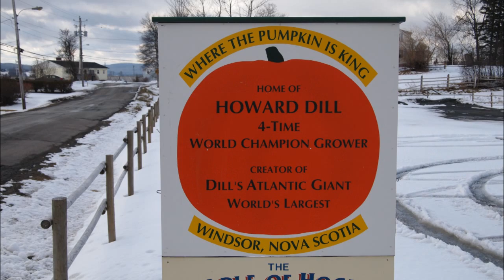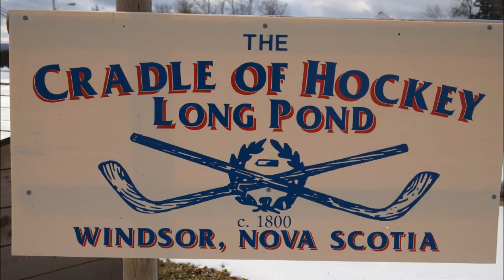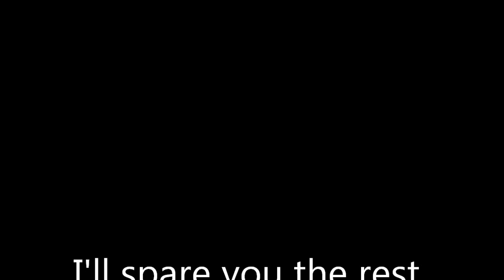The Little Pond where Hockey started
Long pond at Howard Dills farm "The Cradle of Hockey"